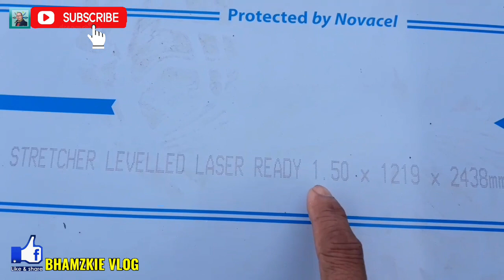PAANO GUMAWA NG DIY PLATE BENDER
Bhamzkie Vlog

how to make diy bender
diy plate bender
how to bend plate without bender
stainless plate bending
how to bend any degree